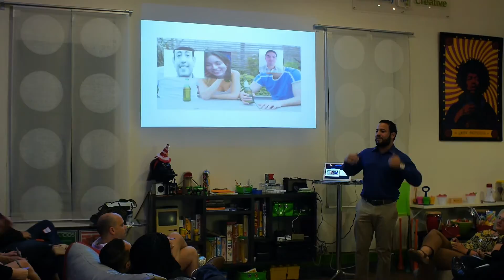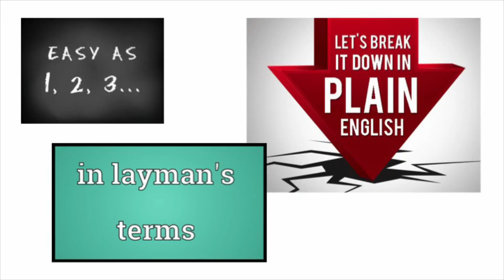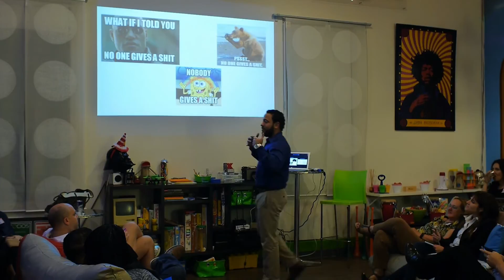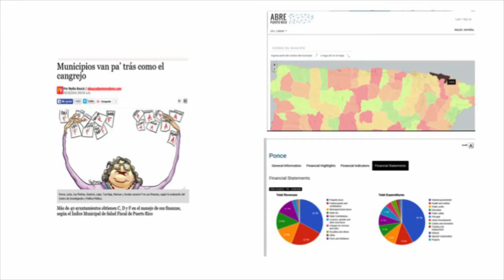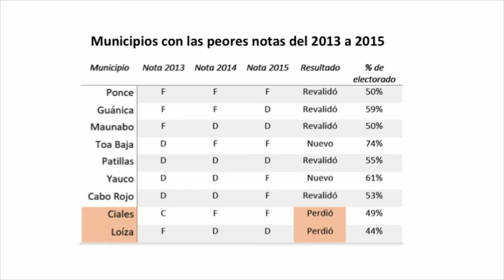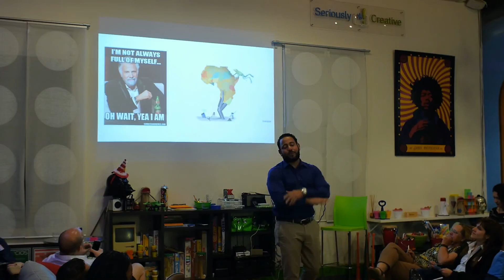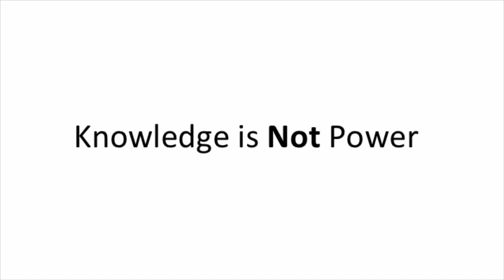Abre Puerto Rico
Arnaldo Cruz nos explica como ABRE PR se transforma de una idea a una herramienta para ayudar a los ciudadanos de Puerto Rico a tomar desiciones en torno a la política de la isla.